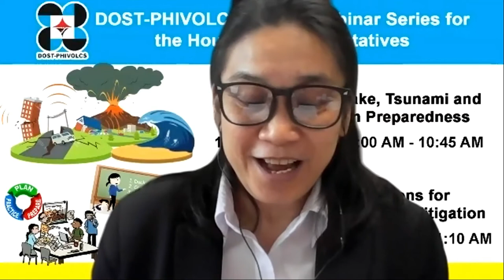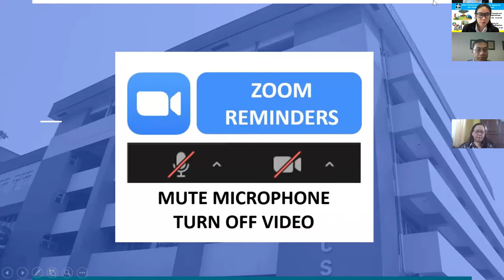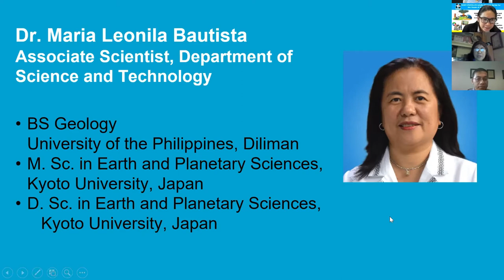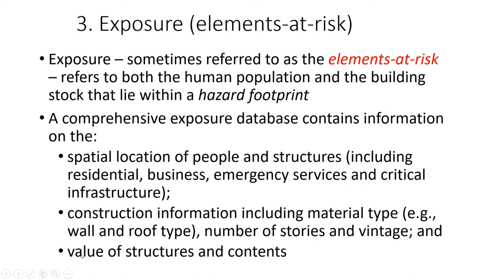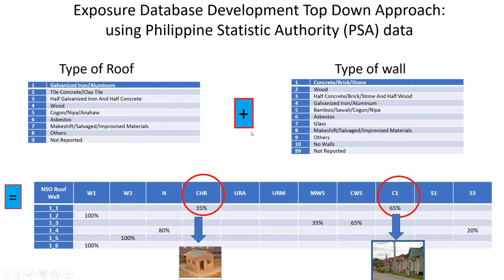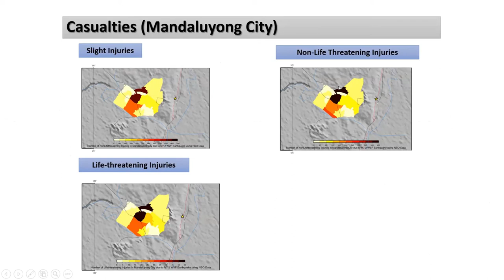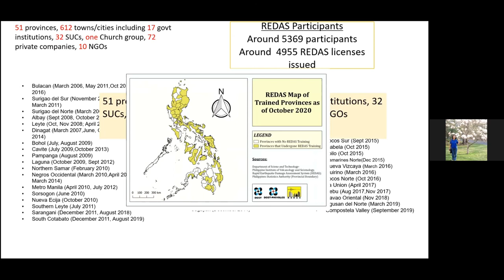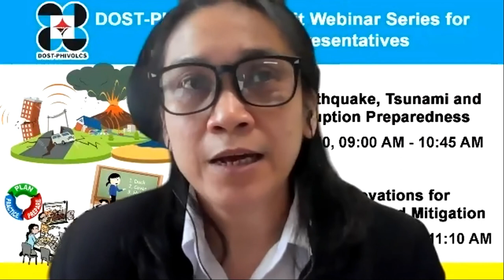PHIVOLCS InfoBit: Calculating Impacts from Multi Hazards through the Use of the REDAS Software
One of the lectures presented during the PHIVOLCS InfoBit Webinar Sessions for the House of Representatives last 15 October 2020. DOST-PHIVOLCS Associate Scientist Dr. Maria Leonila Bautista discussed about Calculating Impacts from Multi-Hazards through the Use of the REDAS Software.